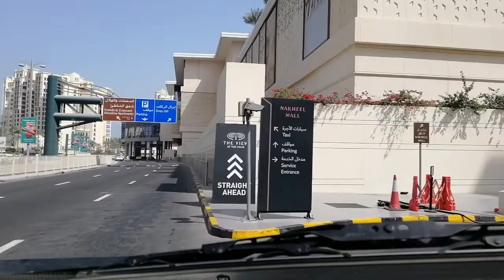Dubai shots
Dubai road view